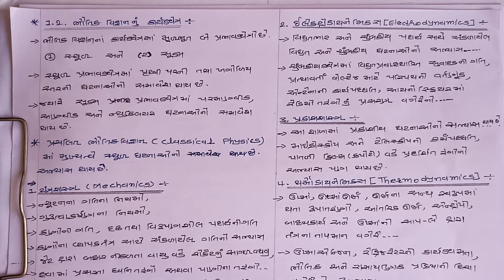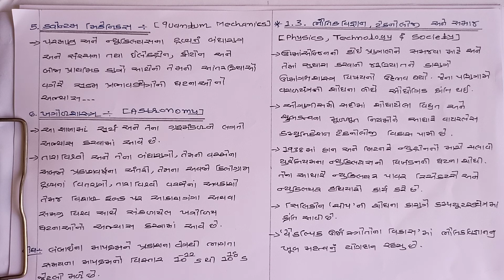Cha 1.2 & 1.3/lec2/ ભૌતિક વિજ્ઞાન નું કાર્યક્ષેત્ર#11th physics by vp sir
Cha 1/lec 2/std 11